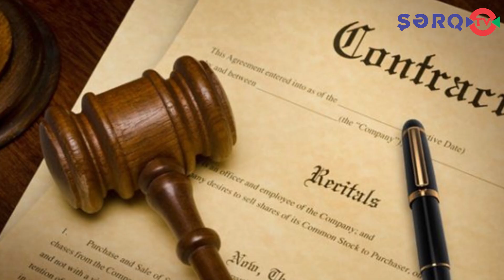ABŞ nüvə müharibəsinə hazırlaşır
Xəbərin mətni ⤵⤵⤵

►  ABŞ prezidenti Co Baydenin Amerika ordusuna Rusiya, Çin və Şimali Koreyanın mümkün koordinasiyalı nüvə münaqişələrinə hazırlaşmaq göstərişi verdiyi iddia edilib.
  Amerikanın “New York Times” qəzeti Baydenin 2024-cü ilin mart ayında təsdiqlənən məxfi sənədin məzmununda "Çin təhdidinə yenidən nəzər salan gizli nüvə strategiyası"nı təsdiqlədiyini yazıb.
  Xəbərdə bildirilir ki, Co Bayden mart ayında ABŞ-ın çəkindirmə strategiyasını ilk dəfə olaraq Çinin nüvə texnologiyaları və silahlarının sürətlə genişlənməsinə diqqət yetirmək üçün yenidən təşkil edib və orduya Rusiya, Çin və Şimali Koreyanın mümkün nüvə münaqişələrinə qarşı hazırlıq təlimatı verib.
  Nüvə Yerləşdirmə Bələdçisi adlı strategiyada ABŞ-ın Rusiya, Çin və Şimali Koreyanın mümkün koordinasiyalı nüvə münaqişələrinə qarşı hazırlıq planlarının olduğu iddia edilir.
  Pentaqonda 4 ildən bir yenilənən sənəd tam məxfi olduğu üçün elektron nüsxəsi yoxdur. Sənədin çap nüsxələri yalnız bir neçə milli təhlükəsizlik məmuru və yüksək rütbəli komandirlərə verilib.